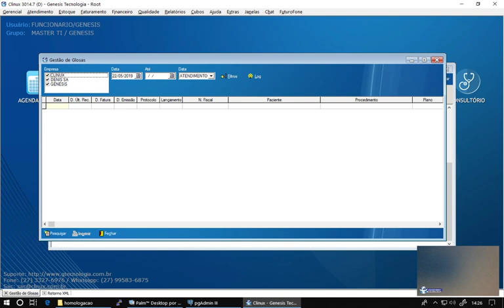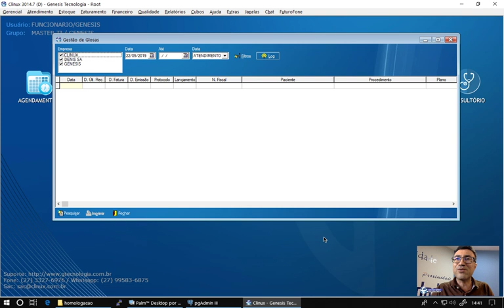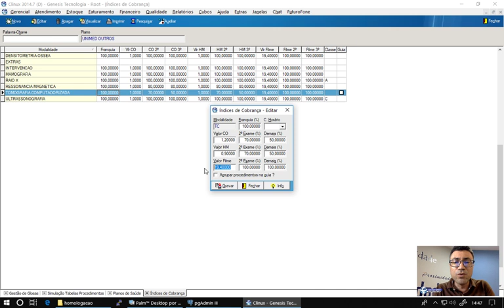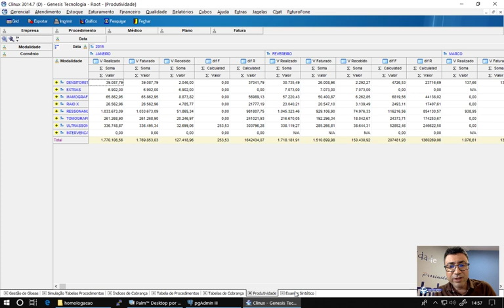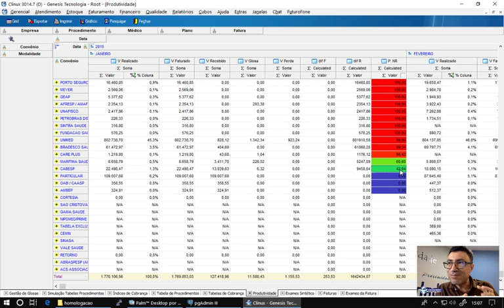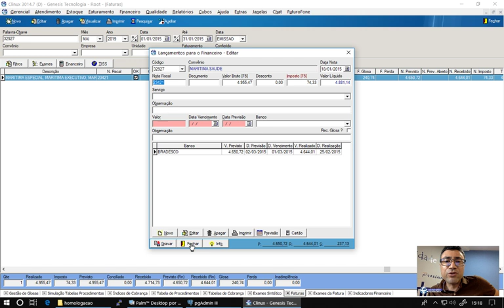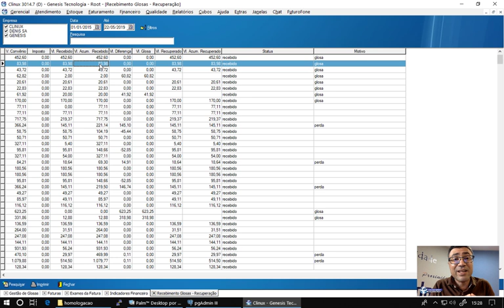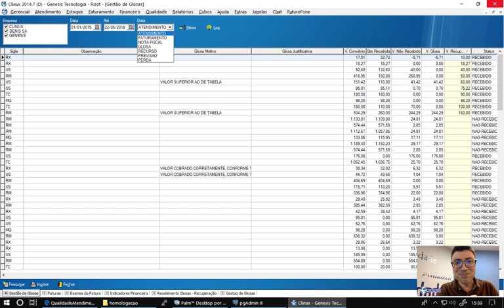2° WEBINAR - GESTÃO DE GLOSA